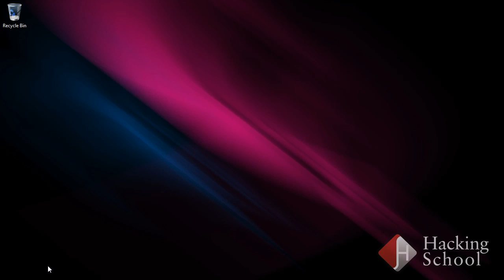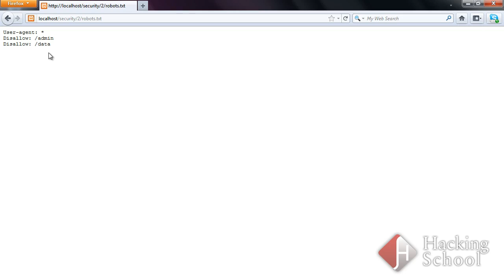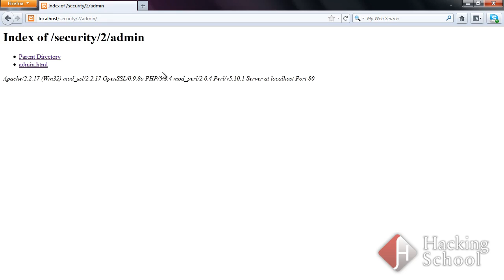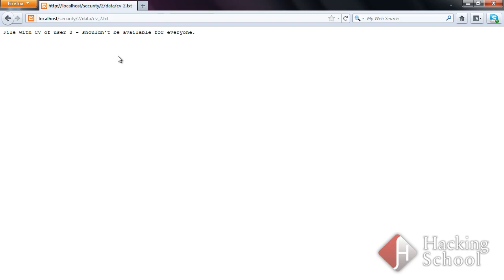2 . DEEP DATA HIDING || WEBSITE HACKING || ETHICAL HACKING || LIFE4CODING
WATCH MY PAID COURSE FOR FREE
Our community partners, YouTube, are not responsible for any of the actions you take after watching this video. This video contains professional penetration testing and Ethical Hacking knowledge, and everything has been done in a controlled simulated environment.

All videos and tutorials are for informational and educational purposes only. We believe that ethical hacking, information security, and cybersecurity should be familiar subjects to anyone using digital information and computers. We believe that it is impossible to defend yourself from hackers without knowing how hacking is done. The tutorials and videos provided on hackittech.com are only for those who are interested to learn about Ethical Hacking, Security, Penetration Testing. Hacking tutorials are against the misuse of the information and we strongly suggest against it. Please regard the word hacking as "ethical hacking" or "penetration testing" every time this word is used.

All tutorials and videos have been made using our own routers, servers, websites, and other resources, they do not contain any illegal activity. We do not promote, encourage, support, or excite any illegal activity or hacking without written permission in general. We want to raise security awareness and inform our readers on how to prevent themselves from being a victim of hackers. If you plan to use the information for illegal purposes, please leave this Training now. We cannot be held responsible for any misuse of the given information.
website hacking course,
website hacking in hindi,
website hacking full course,
website hacking malayalam,
website hacking full tutorial in hindi,
website hacking in kali linux,
website hacking course hindi,
website hacking course in tamil,
website hacking bangla,
website hacking basics,
website hacking books,
best hacking website,
best hacking website in hindi,
hacking website kaise banaye,
facebook hacking website kaise banaye,
best wifi hacking website,
website hacking course free,
website hacking course udemy,
hacking classes website tamil,
chrome browser hacking website,
website hacking demo,
website hacking defensive strategies,
website database hacking tools,
website data hacking,
hacking django website,
website hacking explained,
ethical hacking website,
hacking e commerce website,
ethical hacking website tutorial,
best ethical hacking website,
website hacking full course in hindi,
website hacking full tutorial,
website hacking free course,
free fire hacking website,
best hacking website for free,
website hacking github,
technology gyan hacking website,
website hacking hindi,
hydra website hacking,
hacking learning websites in hindi,
website hacking in tamil,
website hacking in 6 minutes,
website hacking information,
website hacking illegal,
website hacking course in hindi,
website hacking javascript,
website hacking live,
website hacking learning,
all hacking website list,
website to learn hacking for free,
hacking laravel website,
linux website hacking tools,
website hacking movies,
most hacking website,
manoj saru hacking website,
hacking a website using metasploit,
money hacking website,
most powerful hacking website,
best hacking websites mobile,
website hacking news,
hacking websites name,
fake hacking website name,
networkchuck website hacking,
null byte website hacking,
new hacking websites 2021,
new hacking websites free fire,
best online hacking website,
online website hacking software,
website hacking ppt,
website hacking process,
website hacking practice,
website hacking protection,
kali linux website hacking pdf,
hacking a website using python,
powerful hacking website,
real time hacking website,
website hacking software,
website hacking sinhala,
website hacking scripts,
website hacking step by step tutorial,
starmaker id hacking website,
hacking sikhane wali website,
website hacking tamil,
website hacking tools for termux,
website hacking telugu,
website hacking tutorial step by step,
website hacking technical sagar,
website hacking tools github,
website hacking tools for windows,
website hacking tools linux,
website hacking video,
xss website hacking tutorial,
hacking website with xss,
website hacking 101,
top 10 hacking websites,
top 1 hacking website,
website hacking 2021,
best hacking website 2021,
top 5 hacking websites,
top 5 hacking websites in hindi,
best 5 hacking websites